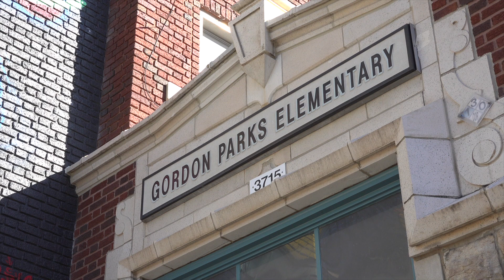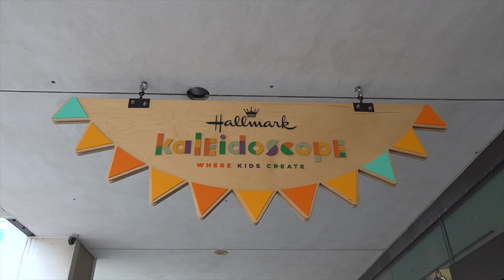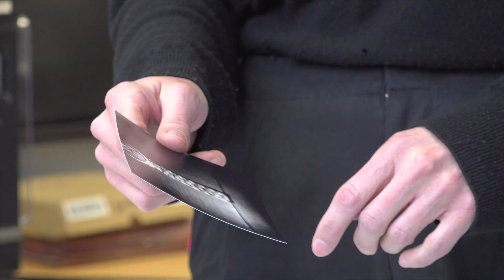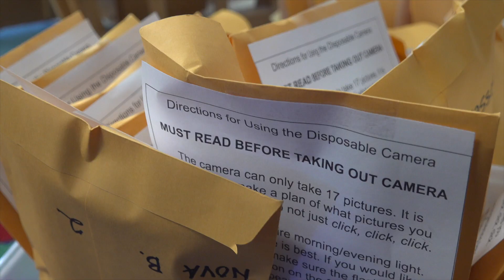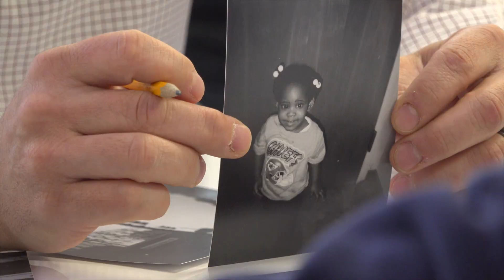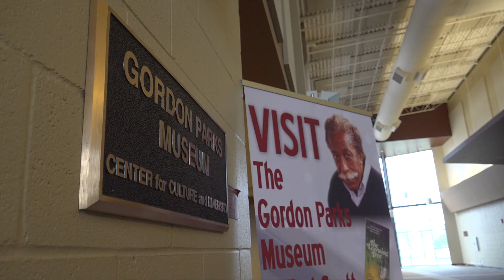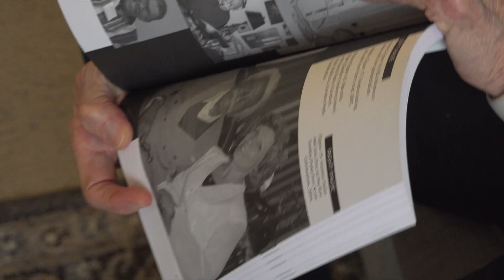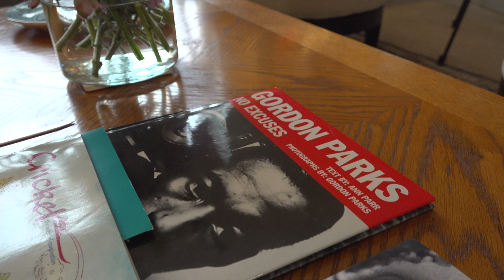2023 Gordon Parks Inspire Project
Project Brief: Our Lens Exhibit
Gordon Parks Elementary School

Gordon Parks Elementary School, a Kansas City, Missouri public charter school, currently
serves over 175 kindergarten through fourth grade students. Our team of faculty and
administrators stands committed to creating a school environment with high expectations for our
students in the areas of achievement, attendance and behavior. To meet the individual
educational needs of our students and to close academic achievement gaps, there are two
teachers per kindergarten classroom. This impressive low student-teacher ratio enables GPES
to closely monitor student achievement and implement individualized educational support.

The objective of the Our Lens Gallery Project is to honor the 110th birthday of our school’s
namesake, Gordon Parks, his commitment to social justice, humanitarian values and
documentation of urban lives by providing all K-4 students the opportunity to capture and
showcase their own lives and the lives of their communities--to show us life through their lens.